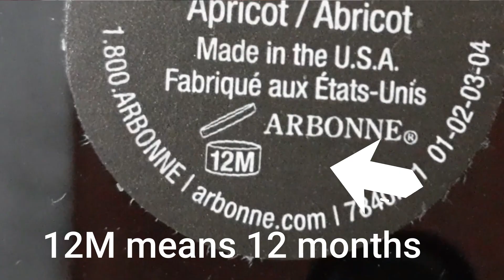33 BEAUTY TIPS IN ONE VIDEO!!!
Ito yung mga beauty tips na natutunan ko throughout the years that I still apply.

Chapters:
0:00 Intro
0:33 Start with the right mindset
0:48 Always remove your makeup before bedtime.
1:29 Never skip moisturizing
1:47 Moisturize your décolletage
2:04 Always have plenty of sleep
2:29 Keep hydrated.
3:22 Move and sweat a lot
3:36 Eat lots of fruits an veggies
4:00 Master your smile
4:56 Let your skin breathe
5:18 Use VCO or Mayo for damaged hair
5:54 Magpafacial quarterly
6:11 Don't use expired makeup
6:28 Brush your tongue
6:44 Magpadental check-up once or twice a year
6:53 Avoid too much heat to your hair
7:05 Aim for better skin first over better makeup
7:32 Use your ring finger for any under-eye application
7:48 Choose a foundation shade that's.
8:11 Blend makeup very well in this area
8:27 Put foundation in the décolletage area as well
8:44 Do this for better mascara application
8:54 Do some oil pulling
9:43 For blackheads use tomato and sugar
10:26 Do this when drying your face
10:39 Give your face a gentle massage
10:50 Always clean your makeup brushes
11:15 Have a separate towel  for the face and body
11:29 Use a silk pillowcase
12:14 Trim your hair once in a while
12:28 Do some yoga
13:05 Always use lip balm overnight
13:16 Low-key confidence
13:35 Outro